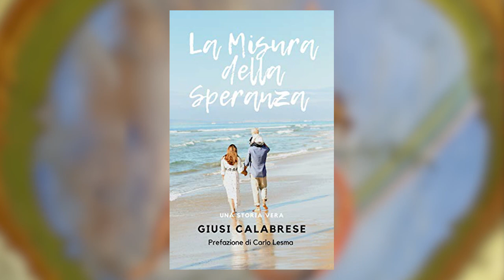Anna Cavagnoli Presenta - La Misura della Speranza di Giusi Calabrese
B&D Production in collaborazione con Carlo lesma Presenta

Title:  La Misura della Speranza di Giusi Calabrese
Event: Talent Tour 2020
Location: Bigatt Hotel & Restaurant
                  Via Carona 41, 6900 Paradiso, Svizzera
Date:  12 Luglio 2020
Special thanks: Carlo Lesma

history:  “Quanto misura la speranza? E quanti anni può durare quel filo di speranza che ti porta a raggiungere il sogno?”Giusi conosce Angela nel suo salone, diventando la sua parrucchiera di fiducia. Sarà durante quei venerdì che la loro amicizia prenderà forma, intrecciandosi in un inesorabile destino. Dopo il matrimonio Angela rincorre il desiderio di maternità, ma quello che sembra la cosa più naturale del mondo, si rivelerà un tortuoso cammino. Angela ignora il segreto che Giusi custodisce gelosamente, il "dono” che l’accompagna fin da bambina. Tutto ha inizio con la parola "AIUTO" che, dal nulla, si materializza sul finestrino appannato dell'auto di Giusi. Da quel momento in poi, le due amiche si troveranno all'interno di un labirinto, guidate da ali invisibili, alla ricerca di un lembo di stoffa che potrebbe rivelarsi la chiave verso l’uscita.